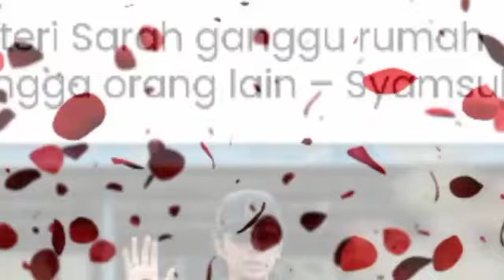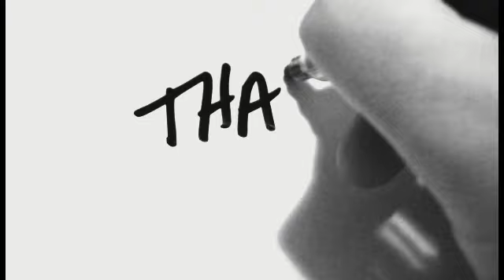SYAMSUL TAK SANGKA PUTERI SARAH SANGGUP MENUDUHNYA LAKUKAN INI😱‼️@ARTISVIRALTERKINI